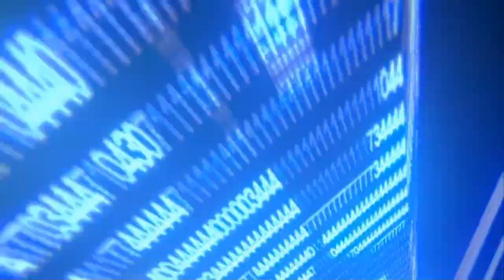10 Couleurs Classe en détails - Gta 5 online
10 peintures classe :

Turismo R : "CP + CS" Metalisé Mauve shafter + Nacré Rouge lave/formula (au choix)
Banshee   : "CP + CS" Mate gris + Nacré jaune racing
Zenturno  : "CP + CS" Metalisé Vert marin + Nacré jaune/jaune racing (au choix)
Comet     : "CP" Metalisé vert olive + nacré bleu ultra
Carbonizar: "CP" Metalisé bleu ultra + Nacré rose shiffter
Exemplar  : "CP" Métalisé Vert olive + Nacré vert lime
Payotte   : "CP" Metalisé mauve Speaknaker + Nacré Jaune racing
Sabre     : "CP + CS" Métalisé Rouge lave + Nacré Mauve shafter
Z-Type    : "CP" Metaux acier brossé + Nacré bleu racing "CS" Vert olive
Adder     : "CP + CS" Metaux Or pur + Nacré Vert lime